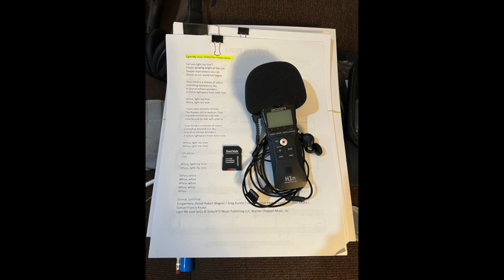Bob P, "Light My Love," H1n Vocals & Finale Music, 5 16 22